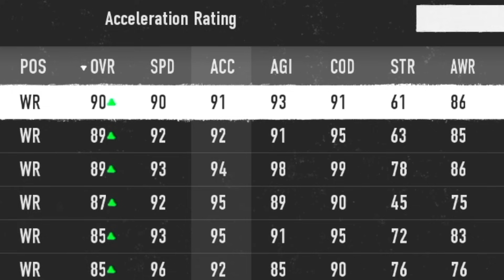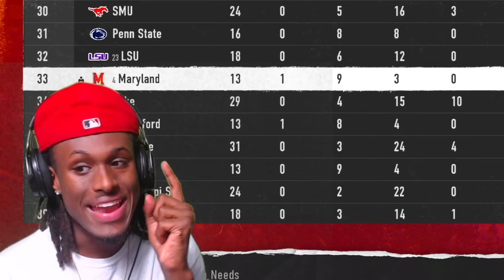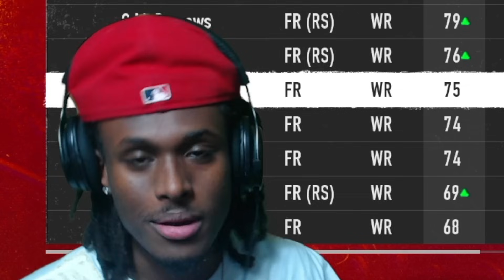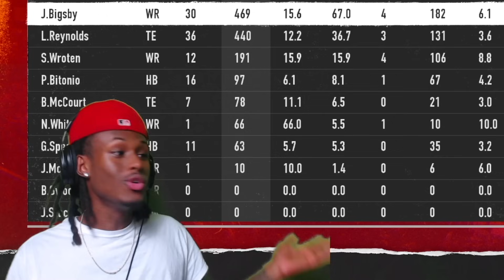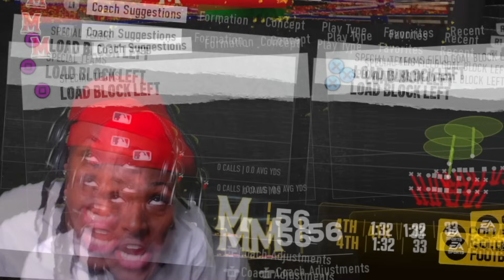I Recruited the First 100 Speed WR on College Football 25… Maryland Terps Rebuild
/ thepropgotpain

 / theprophecyyyy

 / theprophecy2k